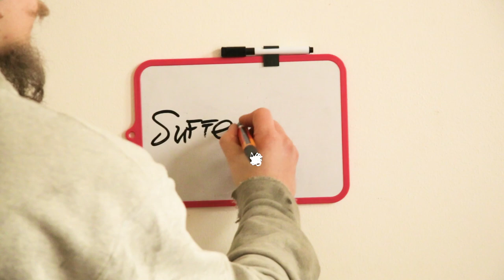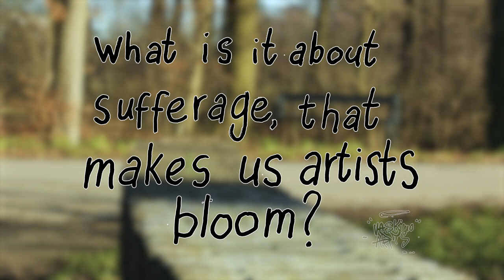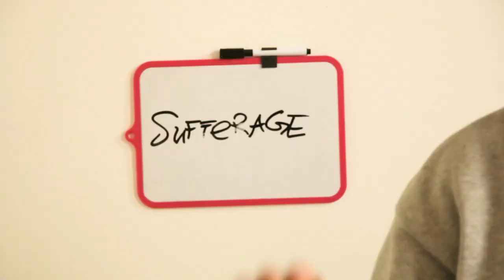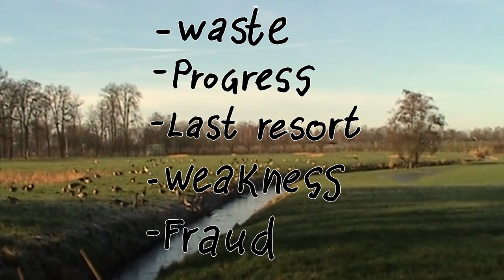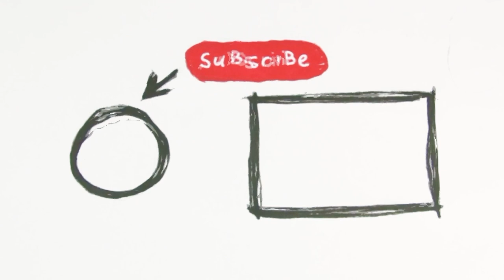Sufferage...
ARTIST MINDSTATE: the artists that led misserable lives have created some of the most BEAUTIFUL ART. But then why do I make mine so DIFFICULT on purpose? Or could it just be an artists mindstate...

"Don't hear what I am saying, but listen to what you are seeing".

- Vaskimo Arts 2017